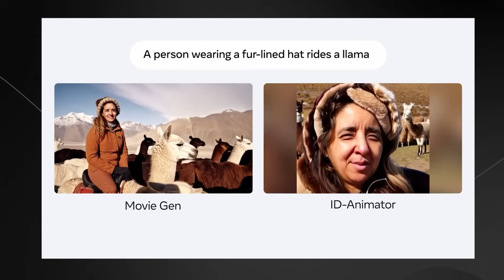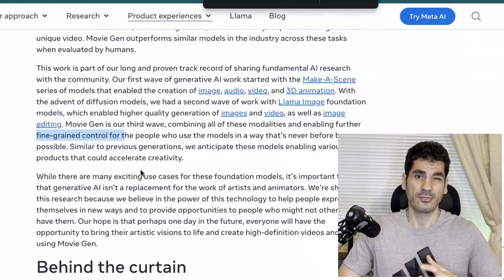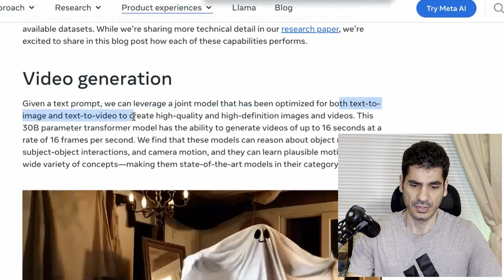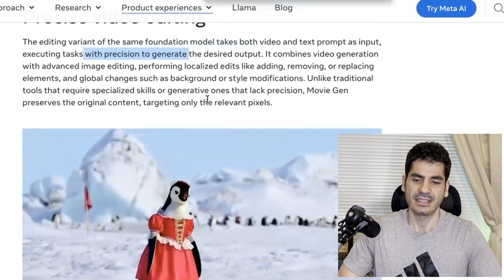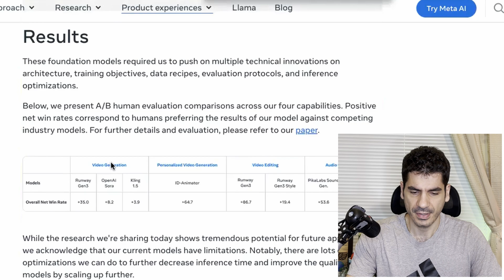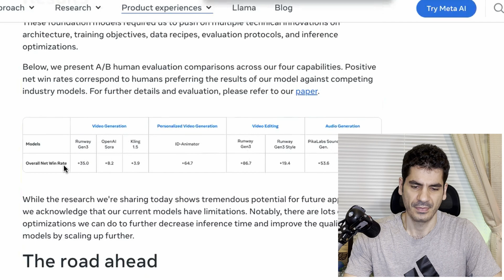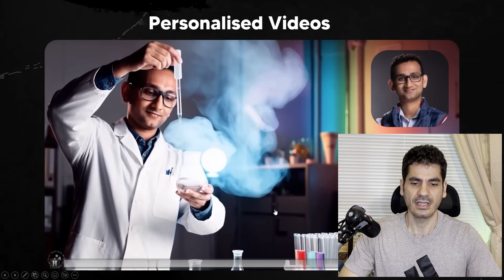Meta Movie Gen: The AI Tool That Will Revolutionize Filmmaking!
Ever dreamt of creating professional-level films with just a few simple prompts? Meet Meta Movie Gen, Meta's groundbreaking generative AI that enables you to craft stunning videos, personalized animations, and even high-quality audio—all without the need for professional editing skills! 🎥🎬

In this video, I’ll explore how Movie Gen is revolutionizing video creation for filmmakers and content creators alike. Learn how you can use simple text inputs to bring your creative ideas to life and how this tool stands out from others in the industry.

⌚️Timestamps:
00:00 - Teaser
01:20 - Channel welcome
02:03 -  Introduction
03:52-  Movie Gen foundation models
07:08-  Video generation
09:22-  Video editting
10:43-  Personalization
11:26-  Audio generation
13:25- Outro